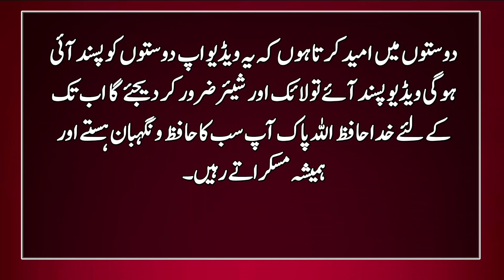Rizq me tangi Hojate Hai Is Amal k na karne se | Hadees in Urdu | Hadith | Islamic Urdu PAKISTAN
Allah Almighty has appointed 16 doors of sustenance and has also made their keys, whoever gets these keys will never be in trouble.

 The first door is prayer. People who do not pray are blessed by their sustenance. They are worried even though they have money.

 The second door is Istighfar, the more a person asks for forgiveness and repents, then his sustenance increases, and Allah provides sustenance from a place he never imagined.

 The third door is to give charity. Allah Almighty said that whatever you spend in the way of Allah, Allah will reward you for it.

 The fourth door is to adopt piety. Those who stay away from sins, Allah opens the doors of sustenance from heaven for them.

 The fifth door is Nafila worship. Those who do Nafila worship as much as possible, Allah closes the paths of poverty for them.  They pay attention to the prayer, but leave the nafl prayer, which leads to scarcity of sustenance.

 The sixth door is to perform frequent Hajj and Umrah. It is mentioned in the hadith that Hajj and Umrah remove sins and poverty in the same way that a furnace removes gold and silver.

 The seventh door is to treat relatives well and keep meeting with relatives who are not related to you.